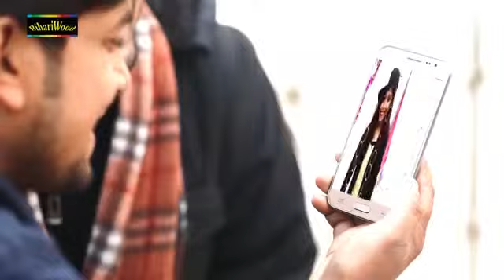Dj.Balram jee gandhinagar kasba(18)